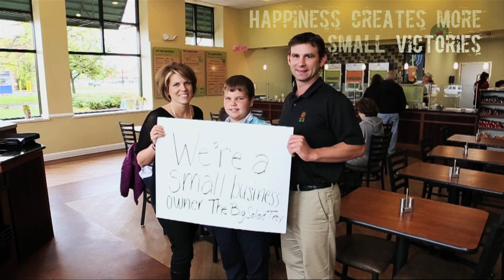The Big Salad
Each small victory deserves a Big Salad.